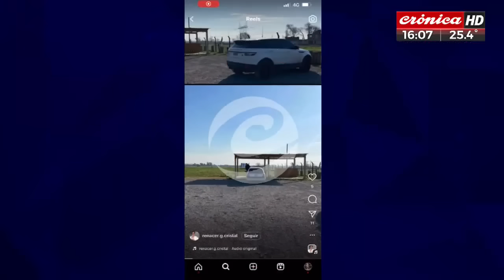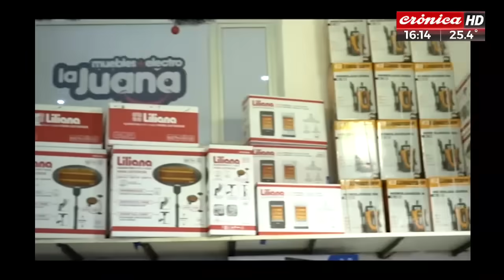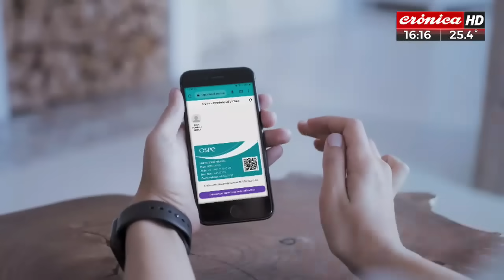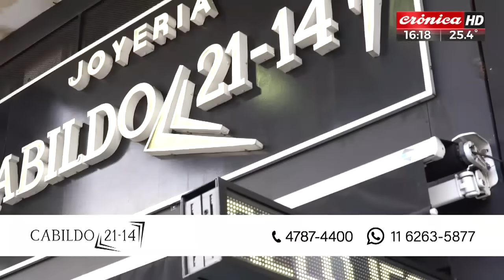El video que complica a Gladys en el crimen de "Lechuga" Pérez Algaba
Gladys se dedicaba a la actividad de venta de terrenos y está implicada en el crimen de Fernando Pérez Algaba, ya que Maximiliano Pilepich fue detenido en su casa en Paso del Rey. Cabe recordar que Pilepich está acusado del delito de homicidio cuádruplemente agravado.

Mirá la nota.